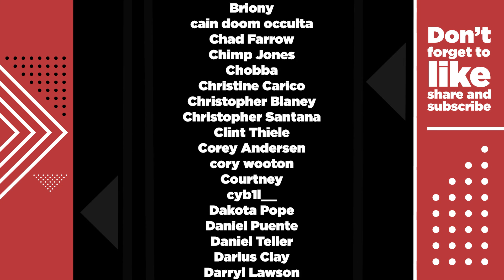How to Scream with Calmness: Rivers of Nihil vocalist Jake Dieffenbach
Rivers of Nihil has been a favorite of mine ever since I heard their album "Monarchy" a year after its release. Their blend of aggression, progressive atmosphere, and contemplative song writing is a recipe for everything I love. Jake has incredibly unique fry screams that I have fallen in love with, and so to be able to talk to him about his technique was an absolute treat! Lets talk calmness, quietness, and focus while Jake and I react to and analyze Rivers of Nihil's "The Void From Which No Sound Escapes"!
▼▼ Cool stuff below! ▼▼
Like the intro and outro songs? They were written by Nico Mirolla just for the channel! To hire him for compositional work, follow this

rivers of nihil reaction rivers of nihil the work review rivers of nihil review slaughter to prevail reaction rivers of nihil the void